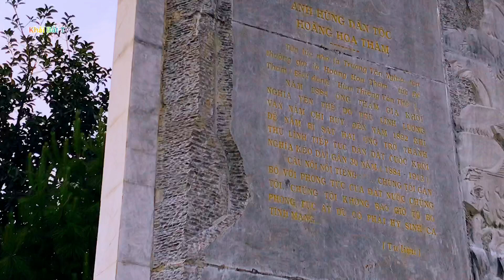Khám Phá Tham Quan Công Viên HOÀNG HOA THÁM Tại TP Bắc Giang Cảnh Quan Đẹp Tuyệt vời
Khám phá tham quan công viên hoàng hoa thám tai Bắc Giang